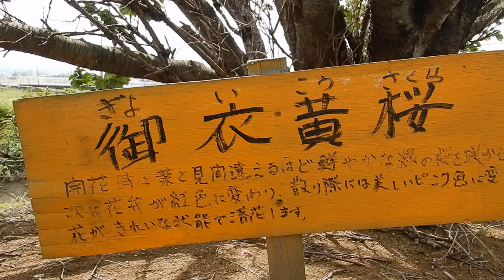平塚 御衣黄桜20240421を歩いてみた 黄緑いろからピンクに変わりかけDSCN1445